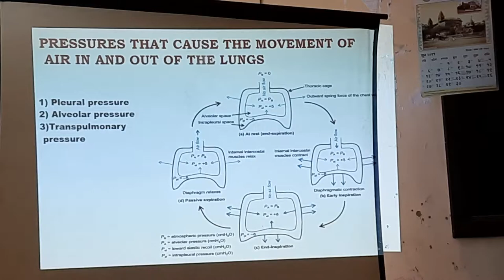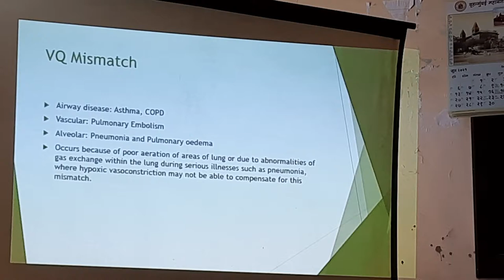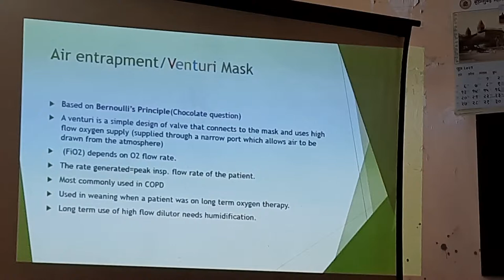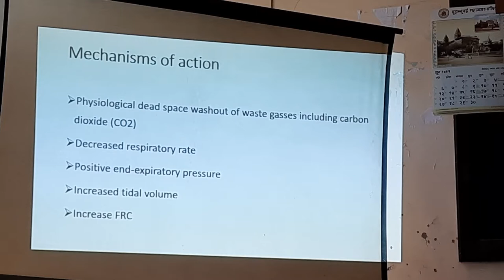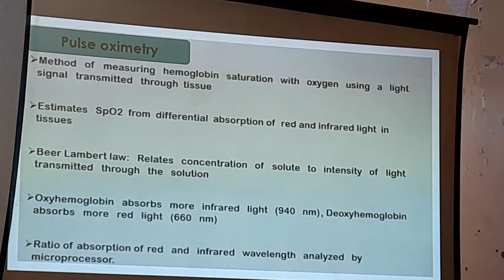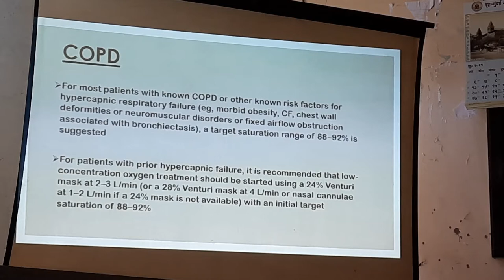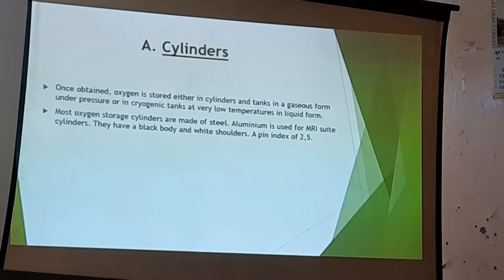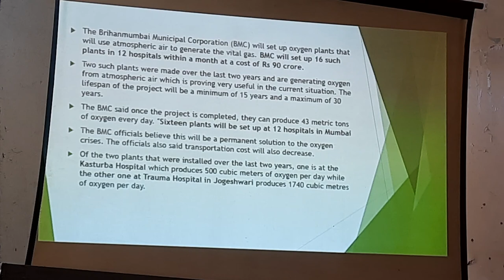The Oxygen therapy seminar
Department of Anaesthesiology, LTMMC, Sion, Mumbai presents, "The Oxygen therapy seminar" under the guidance of-
1. Dr. Anila Malde, Professor and H.O.D., Department of Anaesthesiology, LTMMC, Sion, Mumbai.
2. Dr. Urvi Desai, Associate Professor, Department of Anaesthesiology, LTMMC, Sion, Mumbai..
3. Dr. Shital Pakhale, Assistant Professor, Department of Anaesthesiology, LTMMC, Sion, Mumbai.

Presenters(Resident doctors in the Department of Anaesthesiology, LTMMC, Sion, Mumbai.) in the sequence of their presentations-
1. Dr. Shubhangi Pathekar
2. Dr. Akshay Yadav.
3. Dr. Sebin Jose.
4. Dr. Binti Bhatnagar